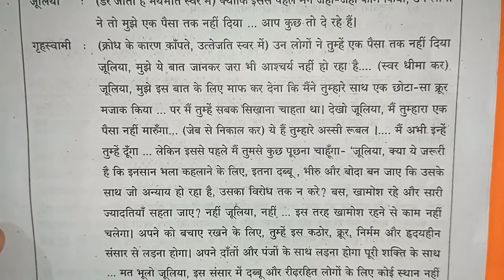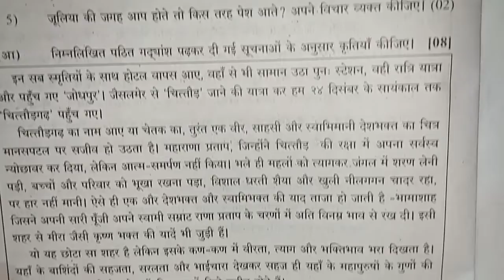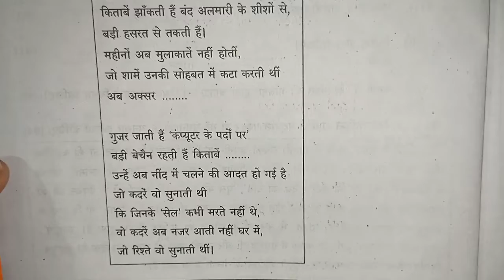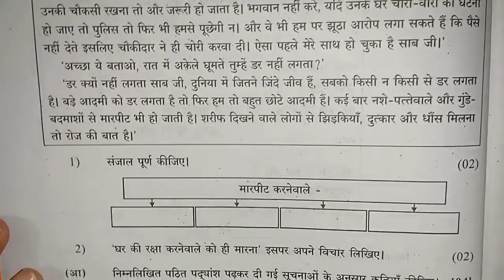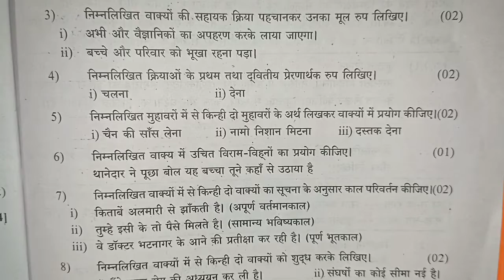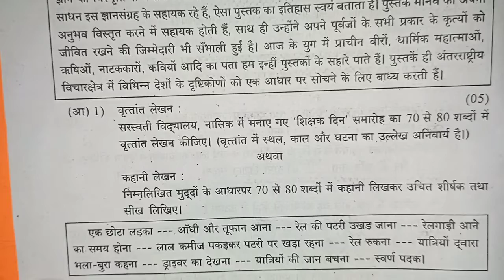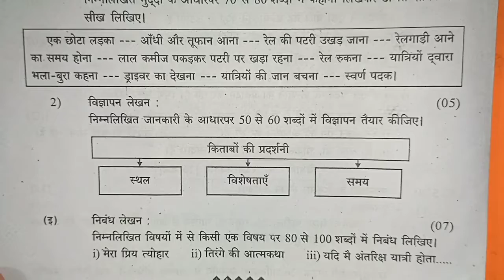First Term Exam | Class 9th | Hindi |2022-23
First Term Exam | Class 9th | Hindi| प्रथम सत्र परीक्षा हिंदी | Question paper

First Term Exam | Std 9th | Hindi | 2022-23